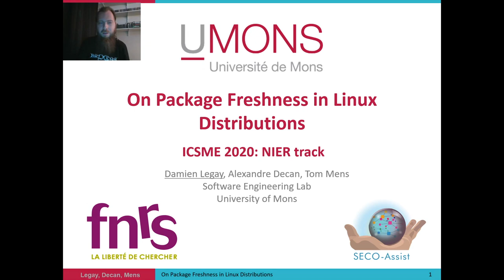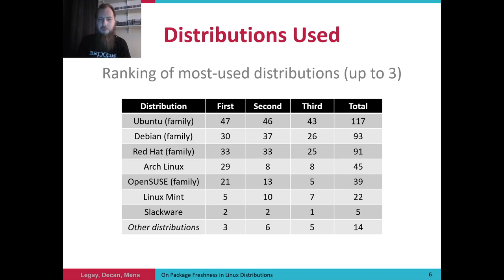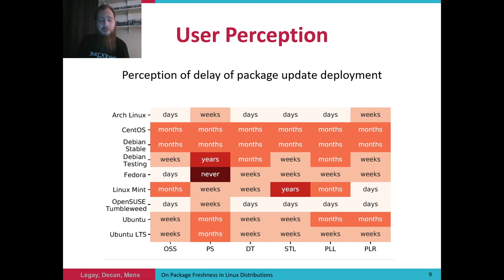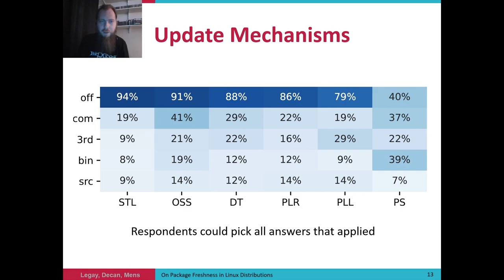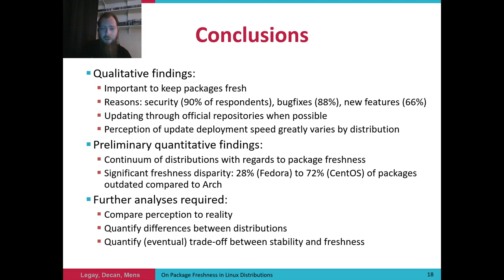On Package Freshness in Linux Distributions (ICSME NIER 2020)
Damien Legay (PhD student, UMONS) presents "on the freshness of packages in Linux distributions" at the NIER track of the ICSME 2020 international conference.